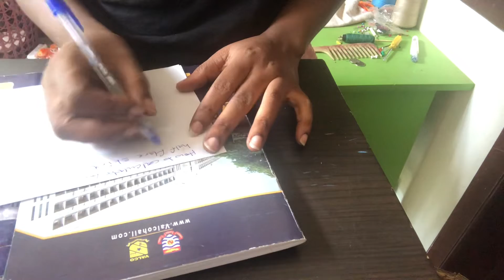How to Calculate for Half and Full Circle/Flare Skirt.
This video teaches you how to calculate for your full or half circle skirts.